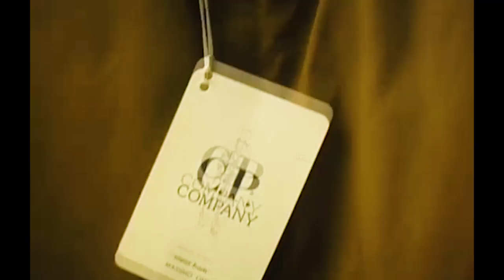The art of collecting | Ollie Evans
In occasion of the launch of the latest issue of Arcipelago, C.P. Company has documented some stories of collectors from its community. Ollie Evans, founder of Too Hot, drives us on a special journey, discovering an old warehouse full of C.P. Company vintage gems.